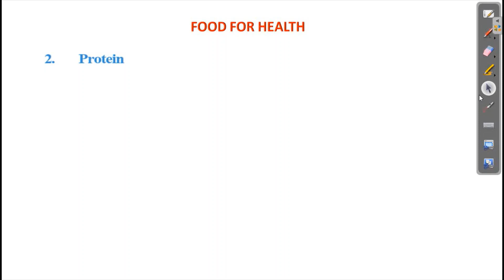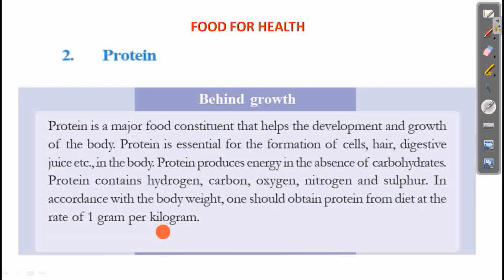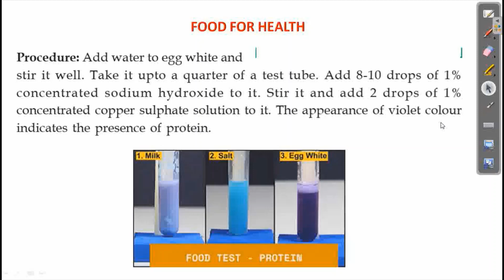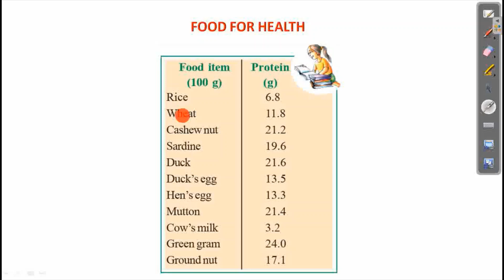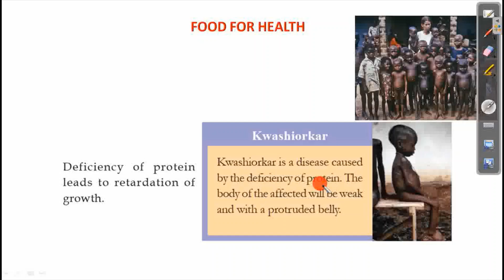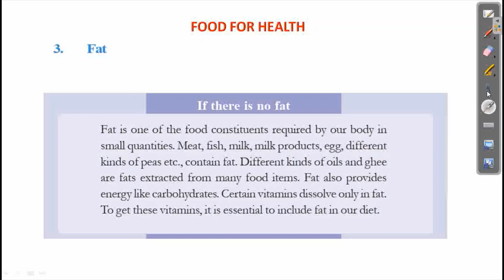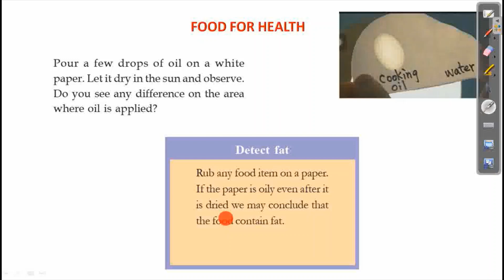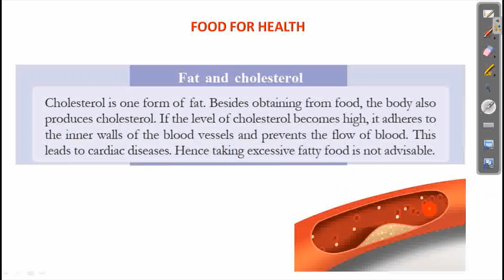FOOD FOR HEALTH CLASS 6 SCIENCE CHAPTER 5 ENGLISH MEDIUM KERALA SYLLABUS UNIT 5 PART 2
FOOD FOR HEALTH SCERT CLASS 6 SCIENCE CHAPTER 5 ENGLISH MEDIUM KERALA SYLLABUS UNIT 5 KITE VICTERS NOTES
6TH STD ONLINE CLASS KERALA,6TH STANDARD FOOD FOR HEALTH,
ONLINE TUITION KERALA,
ONLINE CLASS 6 KERALA,